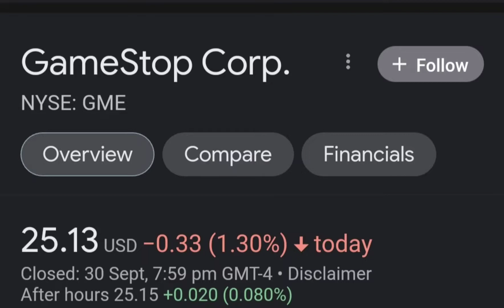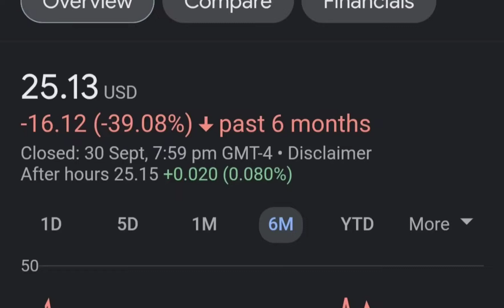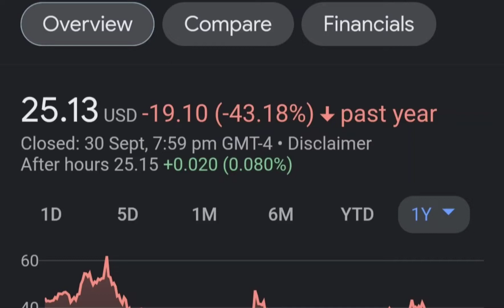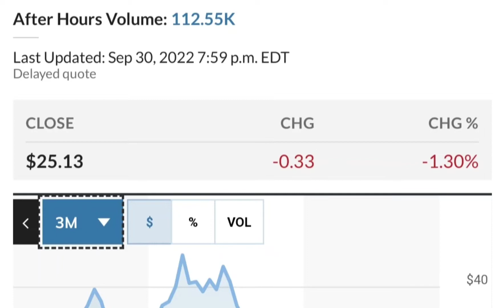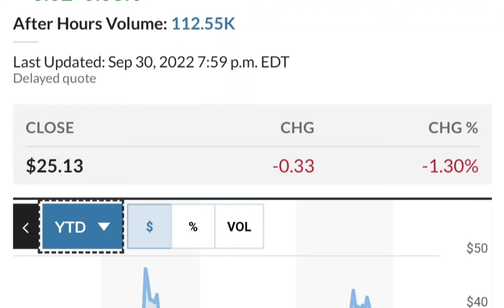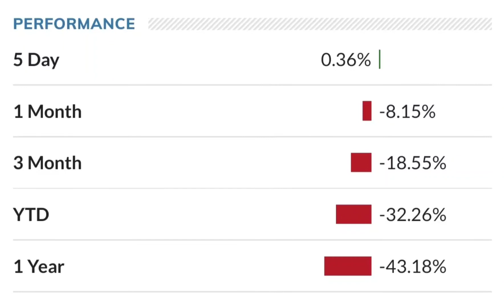GME Stock - GameStop Stock Breaking News Today | GME Stock Price Prediction | GME Stock Target,